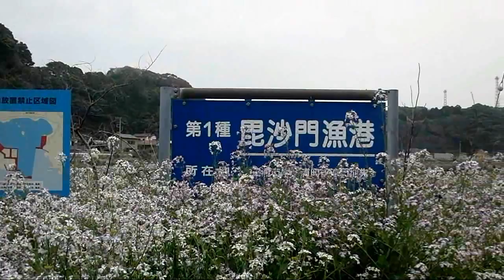毘沙門漁港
毘沙門漁港（びしゃもんぎょこう）は、神奈川県三浦市にある
第1種漁港である
遠方よりくる釣り客でにぎあってます。
京急・三浦海岸駅よりバスで剣崎経由の三崎東岡行き。毘沙門入口下車、徒歩10から 20分です。